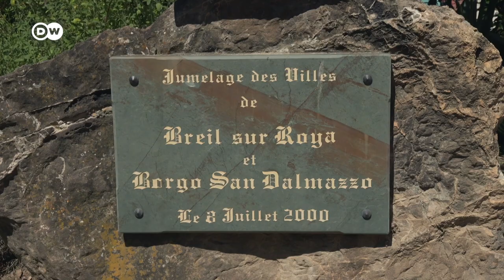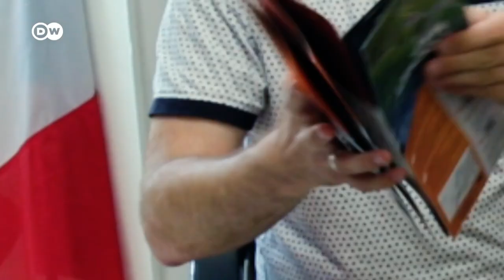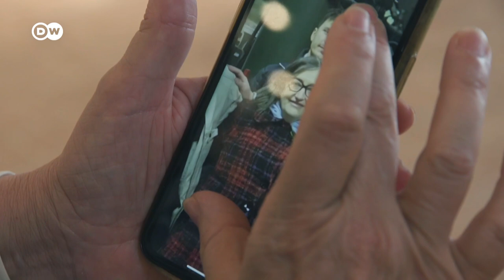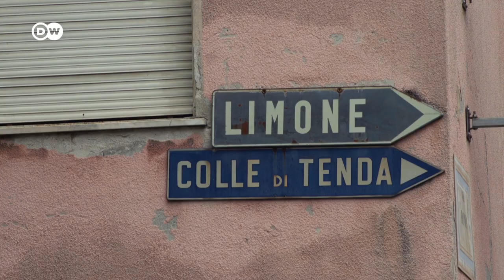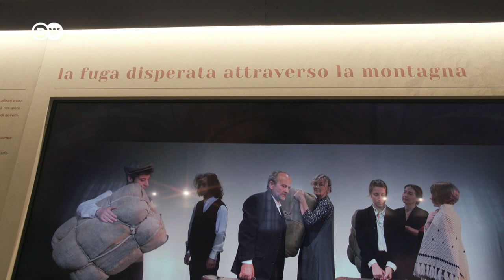Grenzen an der Côte d’Azur - Europa zwischen Flucht und Freiheit | DW Doku Deutsch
Im alpinen Hinterland von Nizza, zwischen Frankreich und Italien verfällt die Grenzstation. Doch unten am Meer werden Migrantinnen und Migranten abgewiesen, die in Europa auf Schutz und ein besseres Leben hoffen.

Europa im Widerspruch: Dass EU-Grenzen fallen, war einst ein Zeichen, dass Europa zusammenwächst. Nun aber werden Grenzen, wie die zwischen Ligurien und den Alpes Maritimes, von so viel Polizei bewacht, wie sonst kaum an einer innereuropäischen Grenze. Frankreich weist hier Flüchtlinge ab, die vor allem über das Mittelmeer und die italienische Insel Lampedusa auber auch die Balkanroute nach Italien gelangt sind und weiter nach Nord-Europa wollen.

Co-Finanziert von der Europäischen Union. Die geäußerten Ansichten und Meinungen sind ausschließlich die des Autors und spiegeln nicht unbedingt die der Europäischen Union wider. Weder die Europäische Union noch die Bewilligungsbehörde können für sie verantwortlich gemacht werden.